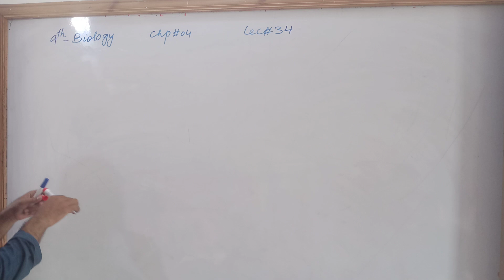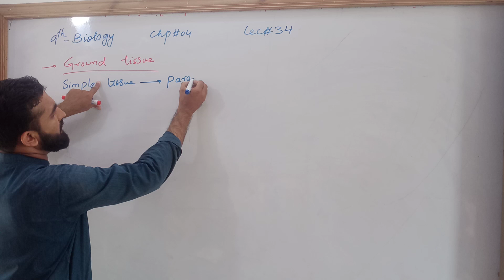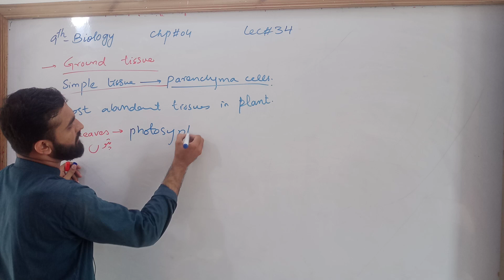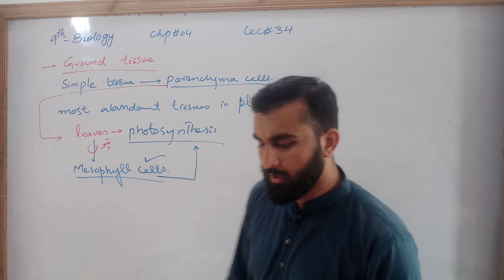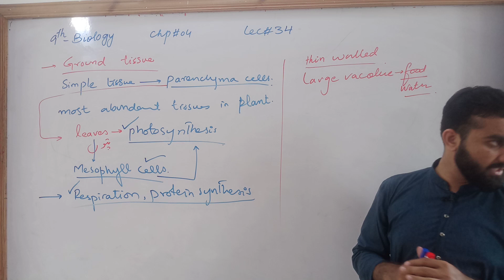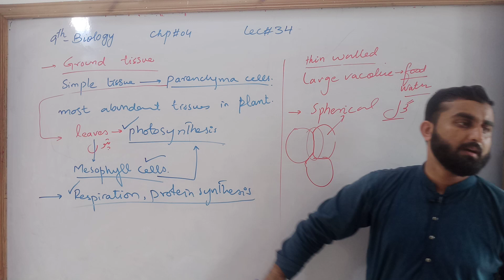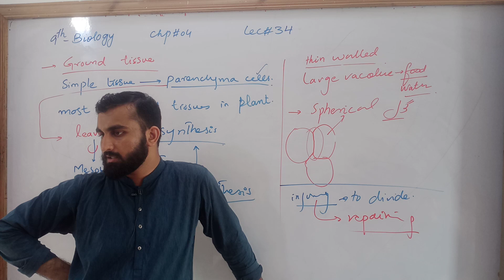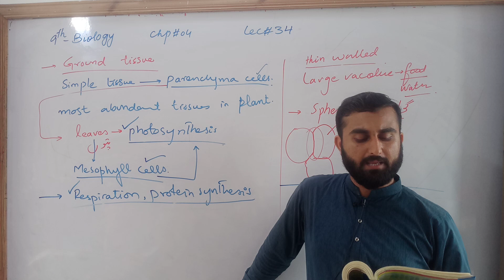Ground Tissues | Simple tissues | Plant Tissues | Chapter 4| 9th class Biology | Lec 34